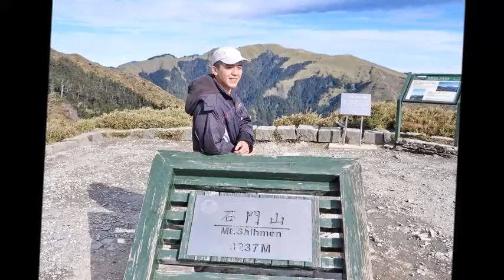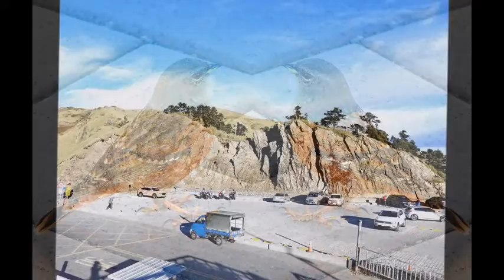2019 12 9分享大師財哥拍攝合歡山武嶺 石門山精湛大作 ~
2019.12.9分享大師財哥拍攝合歡山武嶺-石門山精湛大作 ~  葉蒨文 ~瀟灑走一回    攝影大師 財哥拍攝  盧正雄  編製配樂分享